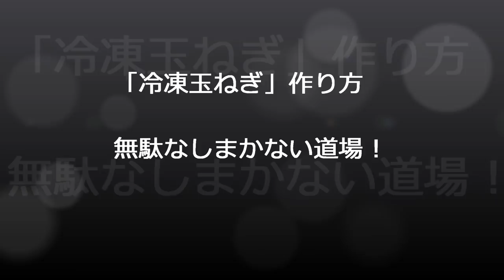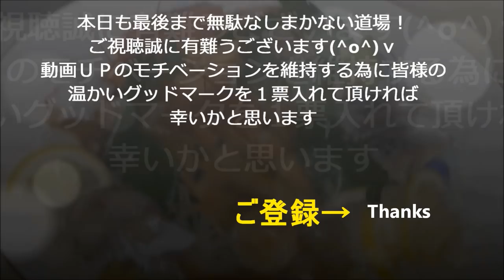「冷凍玉ねぎ」作り方